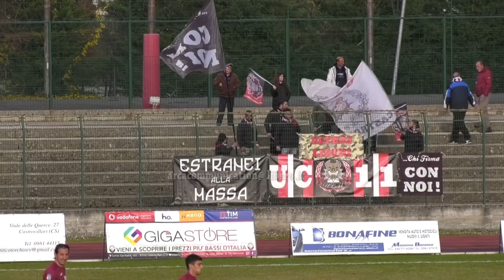Castrovillari Vs Acireale 1 a 1 9 dicembre 2018